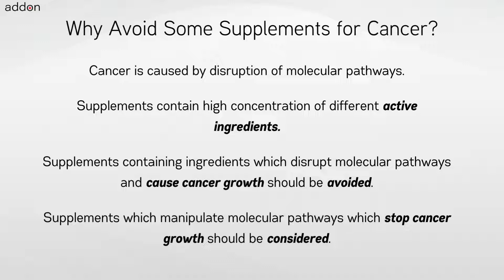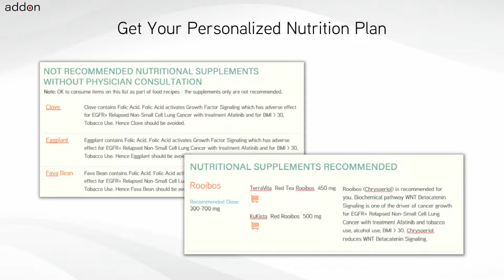For Which Cancer to Avoid taking Supplement Pueraria Mirifica?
Nutritional supplements and extracts like Pueraria Mirifica have benefits and are used by cancer patients and those at-genetic risk of cancer. There is limited or hardly any clinical data available for use of nutritional supplements and foods in cancer patients. Generating clinical evidence of efficacy for cancer through a randomized clinical trial is further infeasible due to variations in genetics and cancer chemotherapy treatments across cancer patients. Hence a different and new approach is needed to find out for which cancers you should not take Pueraria Mirifica supplement and why should not take them?

Taking Pueraria Mirifica extracts or nutritional supplements may benefit Primary Penile Squamous Cell Carcinoma patients on Cisplatin treatment over Spirulina nutritional supplements. Similarly, taking nutritional supplements Pueraria Mirifica may benefit healthy individuals who are at genetic risk of cancer due to mutation of gene CDH1 over Gotu Kola. But avoid nutritional supplements Pueraria Mirifica when at genetic risk of cancer due to mutation of gene JAK2.